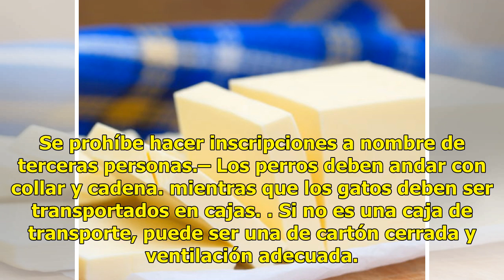Ley Cholito: Municipalidad de Huechuraba instalara chips gratuitos esta semana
La Municipalidad de Huechuraba realizará la instalación gratuita del chip de identificación para mascotas de vecinos de la comuna que aún no han hecho esta parte del proceso para que después sus animales sean inscritos en el Registro Nacional de Mascotas. La actividad se realizará este entre las 09:...